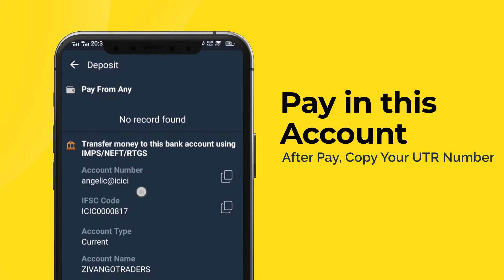Deposit INR in Sun Crypto and Buy Your Favourite Cryptocurrency. India's Most Easy, Simple Exchange.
Sun Crypto
Deposit INR Buy Your Favourite Cryptocurrency.
Sun Crypto India's most easy, simple, trusted, Cryptocurrency Exchange.